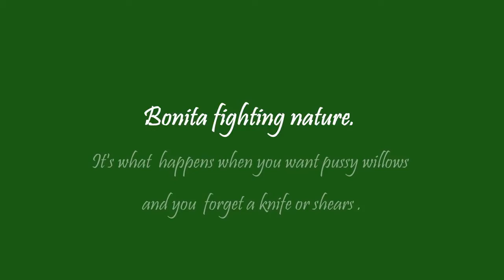Driving Moonlight Canyon Road with Chickens on the Brain [NATURE]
Meet George & Boniita